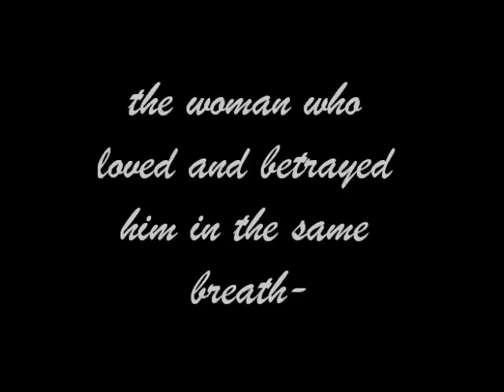Shattered Illusions by Lisa Alexander-Griffin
Romantic Suspense